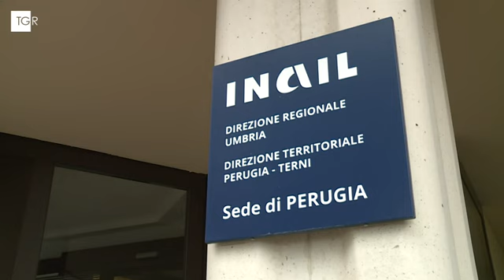RAI3 TGR UMBRIA - Umbria tra le regioni a rischio: oggi Giornata Vittime del Lavoro - (13-10-2024)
Il lavoro è luogo di crescita e realizzazione personale e non può costituire un rischio per la propria incolumità", scrive il presidente della Repubblica Sergio Mattarella nel suo messaggio per la settantaquattresima Giornata nazionale per le vittime degli incidenti sul lavoro. Eppure nei cantieri come nei campi, nelle aziende come nei magazzini si continua a subire infortuni e a morire.

Fonte: RAI